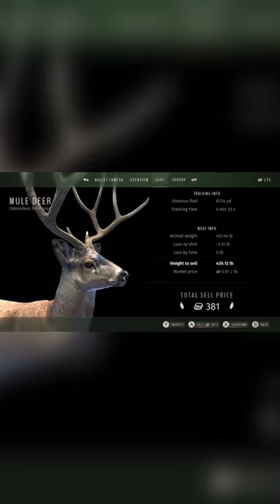5* Mule Deer Way of the Hunter